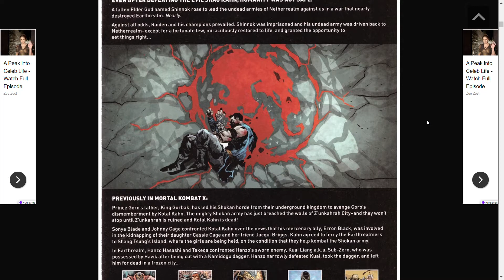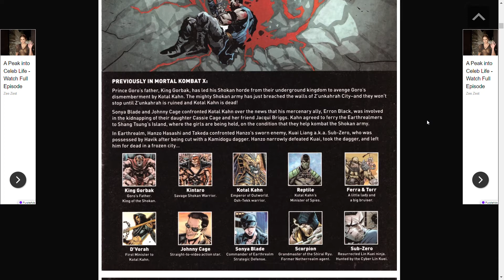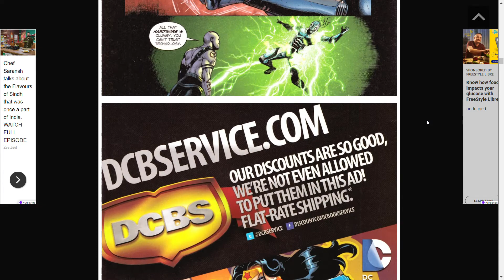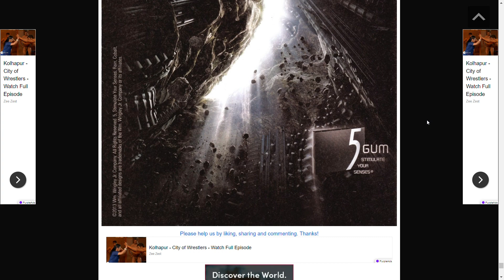Mortal Kombat X #6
In a brutal war, Kotal Khan wins the battle but loses something much more important as Scorpion gets a mew mission.